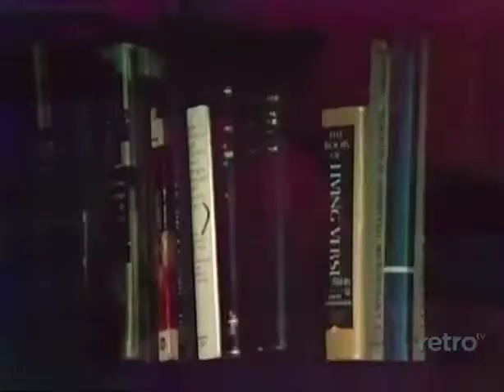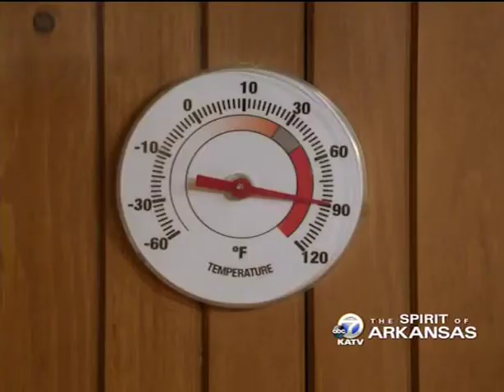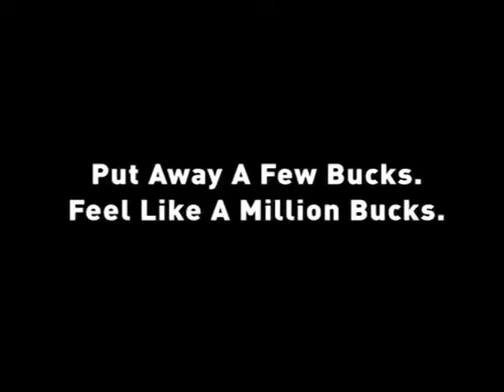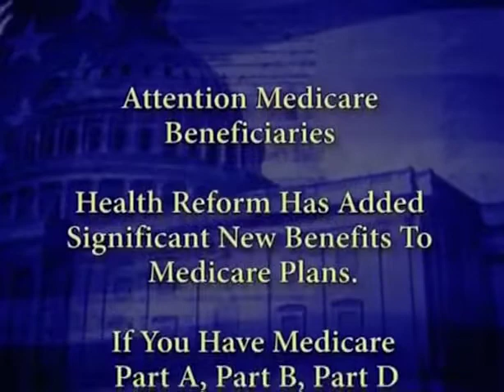Police Surgeon 1971 s01e08 Where Are The Lucky Stars starring Art Hindle Dr. Simon Locke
Famed Canadian actor Art Hindle stars in this episode of Police Surgeon / Dr. Simon Locke entitled Where Are The Lucky Stars